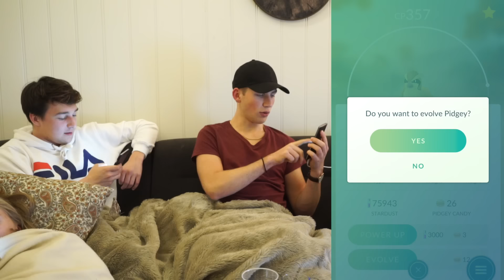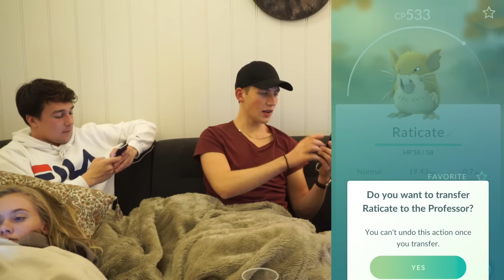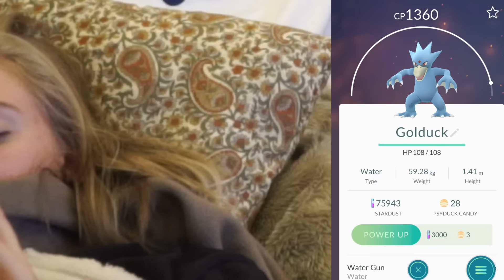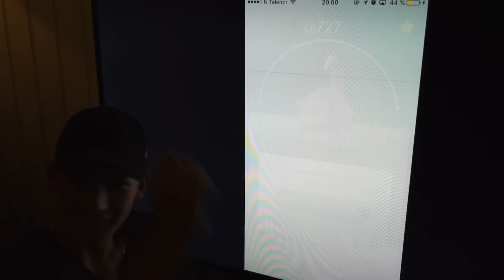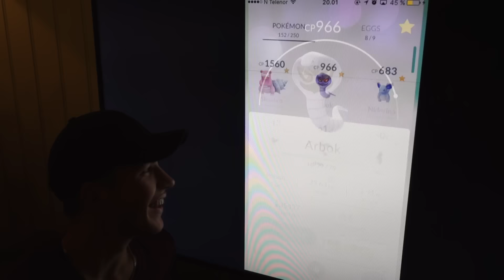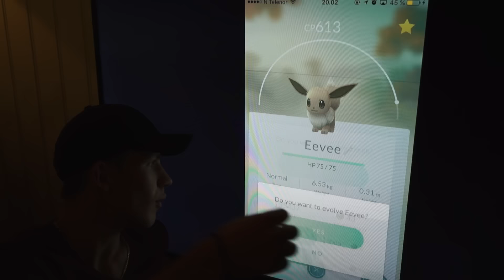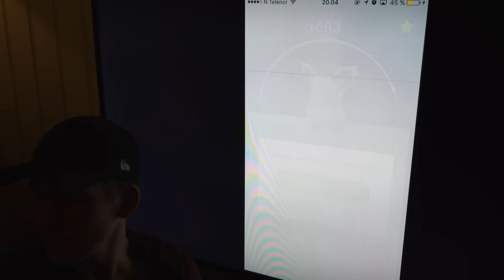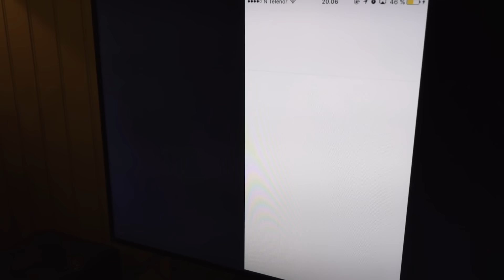GYARADOS! - POKÉMON GO EVOLVING feat. Daniel og Oda (Norsk Pokémon Go)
QualityMuffins produkter finner du her!

►BLI MED I NORDIC SCREENS / OPEN DU OGSÅ!